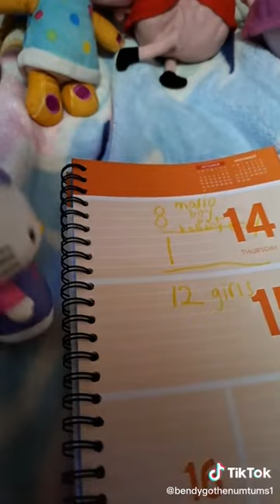Tik Tok Peppa Pig And Numtums Story (Part 6)